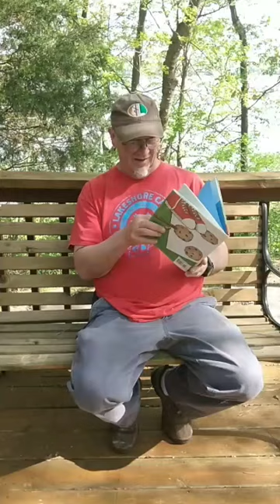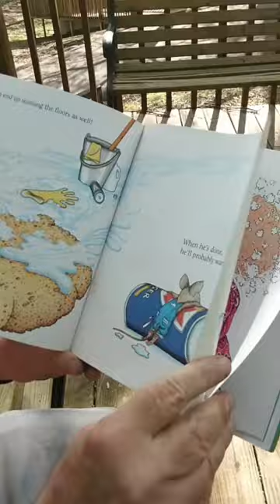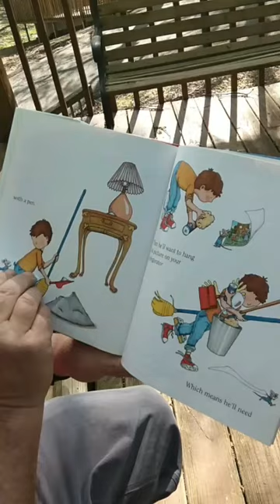If You Give a Mouse a Cookie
Craig from Lakeshore reads us the classic book "If You Give a Mouse a Cookie".